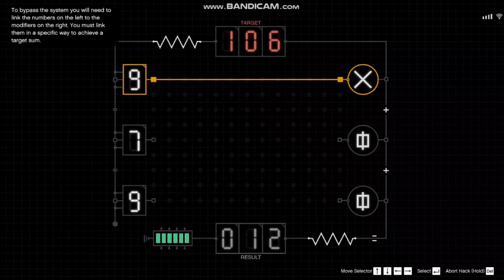DAY 45 OF THE 100 DAYS CHALLENGE - GTA Online {PSGamerz}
MY PC Spacification
1.Intel Dual Core Processor
2.6 GB Ram
3.2 GB NVIDIA GX 710 Graphic Card
4.Motherboard 500GB.

Screen Recoder:-
1.Bendicam
2.OBS Studio

!!\\\||| |||\\\|||\\\ PS Gamerz\\\|||\\\|||\!!\\\|||\\\|||\\\

\\\|||\\\||| |||\\\|||\\\ PS Gamerz\\\|||\\\||| |||\\\|||\\\

tags ignore:-
I Survived 100 DAYS of GTA 5!
I Survived 100 DAYS In a ZOMBIE APOCALYPSE In GTA 5.
I Survived 100 DAYS In Ancient Egypt in GTA 5!
I Survived 100 Days in ZOMBIE APOCALYPSE IN GTA 5!

About : PS Gamerz is a YouTube Channel, where you will find gaming videos in Hindi, I hope this video was Useful and you liked it, if you did press the thumbs up button.